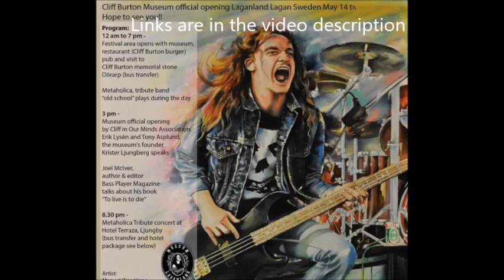6th annual Cliff Burton Day stream now available Metallica's late bassist ..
6th annual Cliff Burton Day stream now available Metallica's late bassist ..

on February 10th 2023 the sixth annual Cliff Burton Day was held for the late Metallica bassist.. he would have been 61 .. there was a special stream on youtube to celebrate the occasion that had interviews with Connie Burton, Lou Martin, Flemming Rasmussen, Mike Overton Brian Lew and more .. lots of amazing memories and cool stories about cliff

Check out the full stream .. it washosted by Nicholas Gomez, below.

6th annual Cliff Burton Day stream now available Metallica's late bassist ..